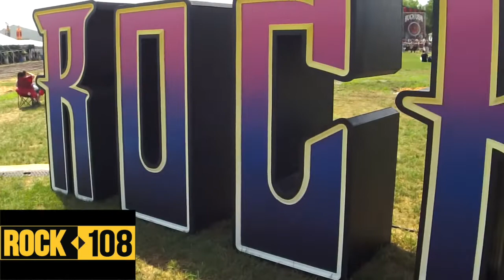Rock 108's Rock USA 2019 Day 1 Recap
We survived Day 1 of Rock USA! Here are some sweet highlights!